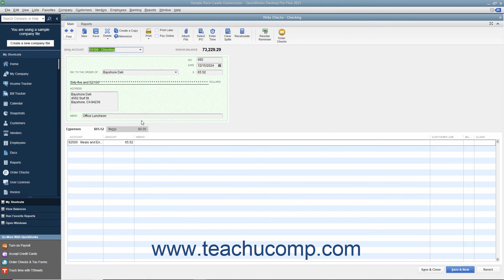QuickBooks Desktop Pro 2021 Tutorial Using Registers Intuit Training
Learn about Using Registers in Intuit QuickBooks Pro 2021 with the complete ad-free training course